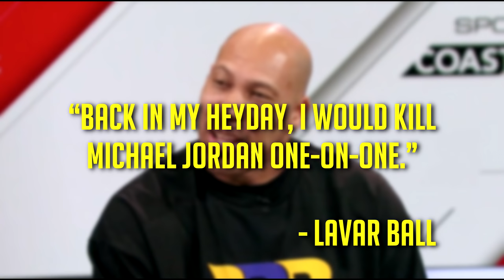THE LAVAR BALL CHALLENGE 2017!! 5 LAVAR BALL'S vs. 1 MICHAEL JORDAN!!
5 Lavar Ball's run up against Michael Jordan on NBA 2K17 Pro-Am!! The result... well, it's Lavar...